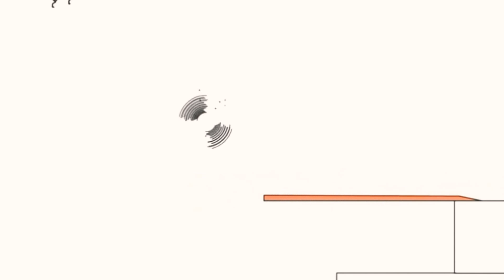26 січ. 2019 р. 8:20